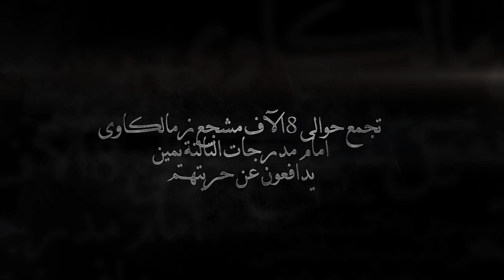Ultras White Knights 8/11/2011 فيديو اقتحام الشرطة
Police Union break in-cairo stadium